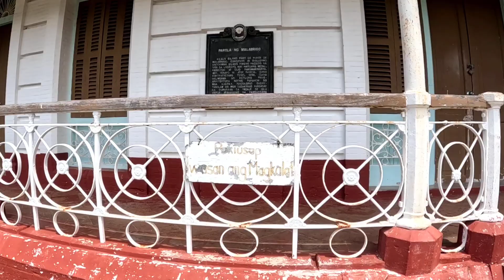TEAM KAPANALIG PATULOY ANG KULITAN AT KASIYAHAN | KATYOKARAN